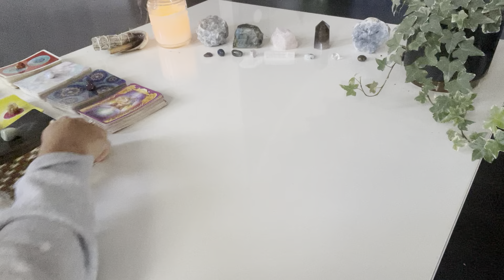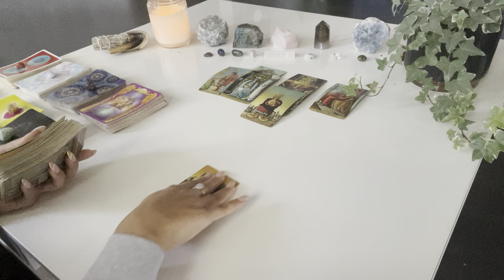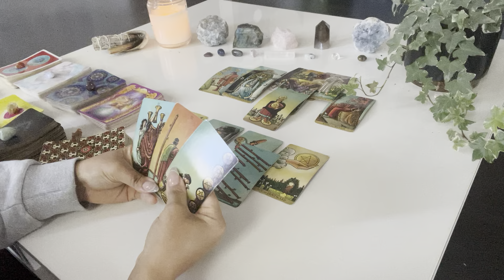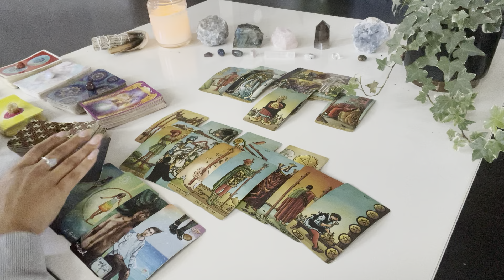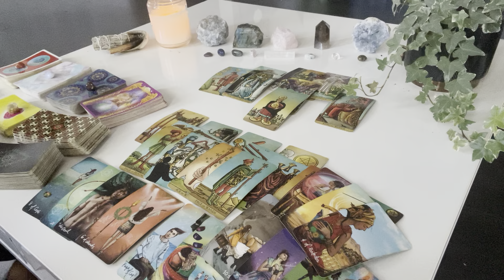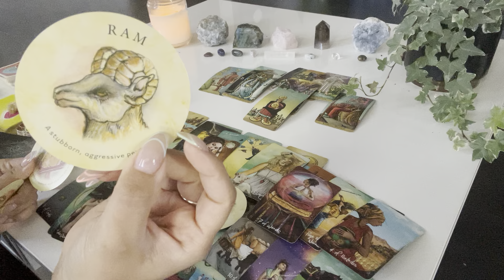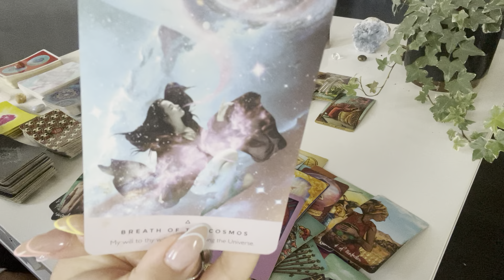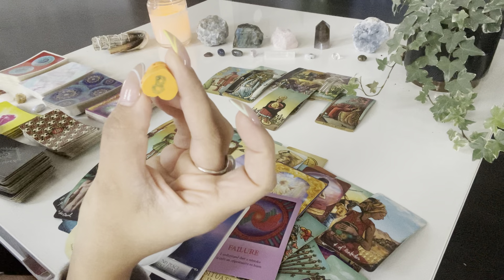Aries ♈️ They NEVER told you how much they love you &out of nowhere they’re trying to win you back♥️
💕hey Aries! still have questions? get 5 minutes ✨FREE✨ with a love psychic to help guide you

🔮hey Aries! did you know your thoughts create your reality? are you hoping to ✨manifest✨ your specific person or even your dream life? 🤩 there are SO many ways you can do this... follow this link to see how!

✨Moonology Oracle
✨Starseed Oracle

♥️if you feel drawn to donate or hit the $thanks button on videos

♥️ k